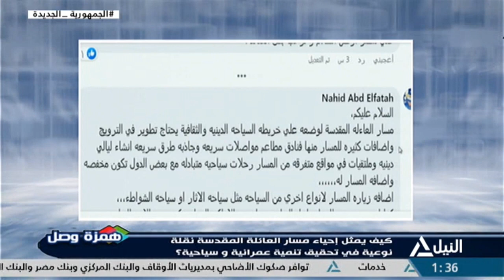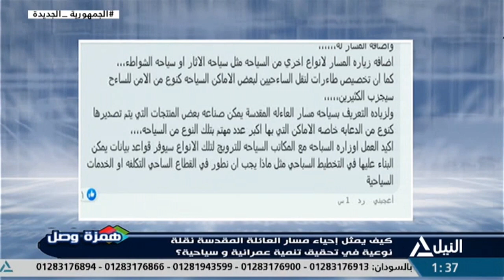همزة وصل 1-6-2023 - كيف يمثل إحياء مسار العائلة المقدسة نقلة نوعية في تحقيق تنمية عمرانية وسياحية ؟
كيف يمثل إحياء مسار العائلة المقدسة نقلة نوعية في تحقيق تنمية عمرانية وسياحية ؟
هاتفياً : د / ايفان يونس - مدرس التاريخ والحضارة المصرية
هاتفياً : د / عبد الرحيم ريحان - عضو المجلس الأعلى للثقافة
هاتفياً : د / محمود الحصري - مدرس الآثار واللغة المصرية القديمة
هاتفياً : محمد زين الدين - المرشد السياحي